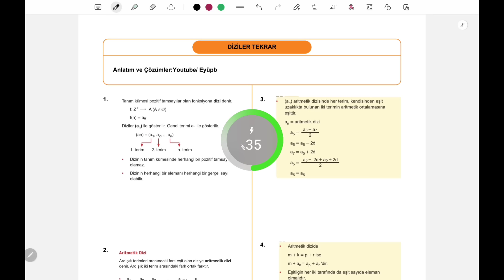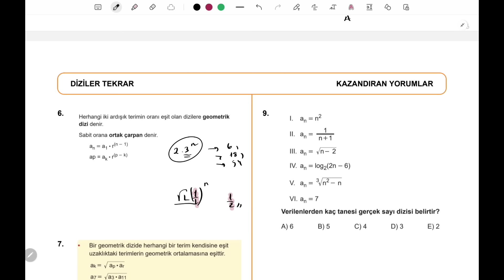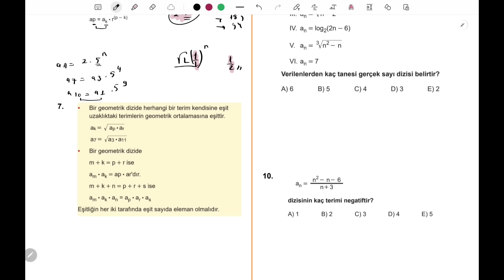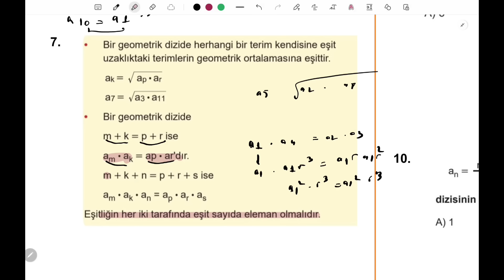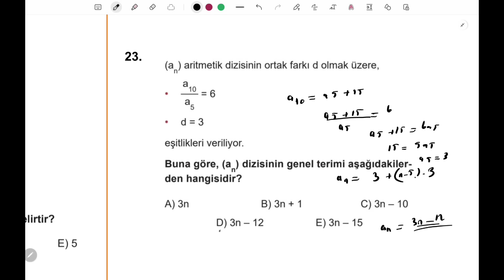AYT Tekrar Diziler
Daha fazla tekrar yapacağım diyorsan önceki tekrar videoları

Eyüp B Ayt Soru Bankası(Yorum soruları görmek için)

1Soruyorum

Hedef ilk 1000